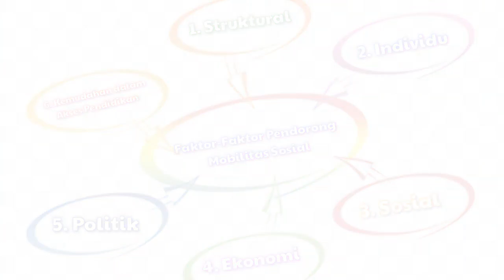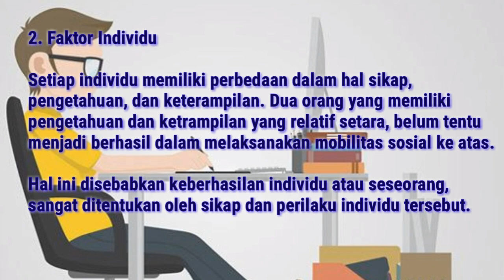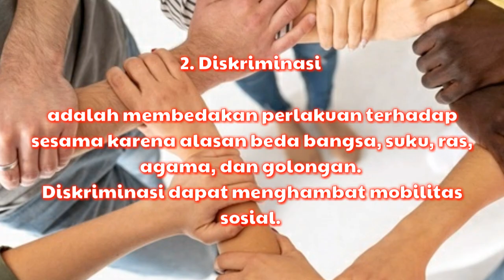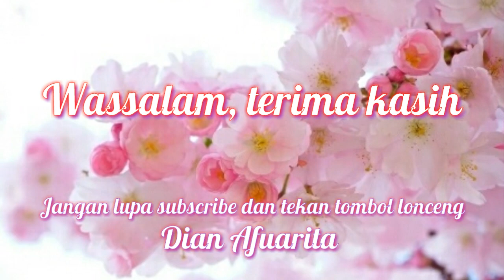"Mobilitas Sosial", materi IPS kelas VIII semester ganjil.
Mobilitas Sosial merupakan video ke-3. Video 1 "Letak Geografis dan Astronomis Negara-negara ASEAN",  video 2 "Interaksi antarnegara ASEAN". Ketiganya berisi materi IPS kelas VIII semester ganjil.
Semoga bermanfaat dan menjadi ladang amal untuk saya dan anda yang telah mensharenya. Terima kasih.